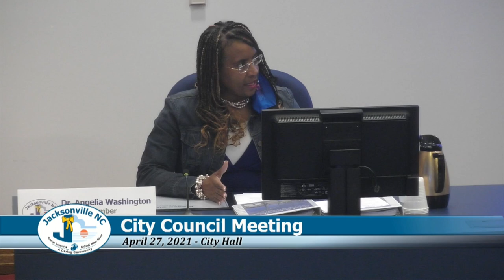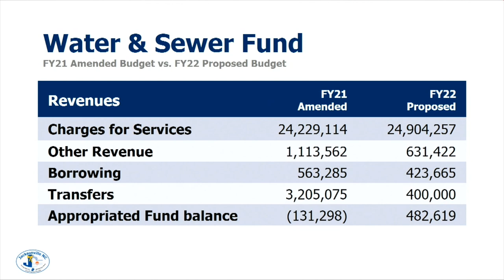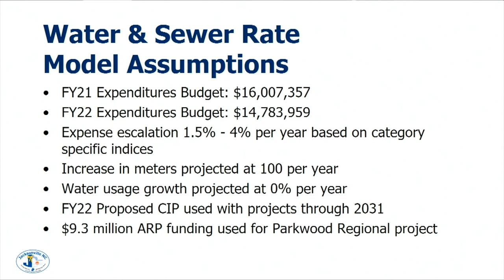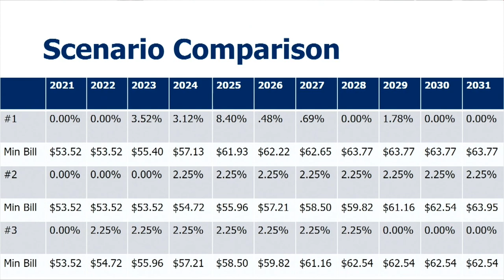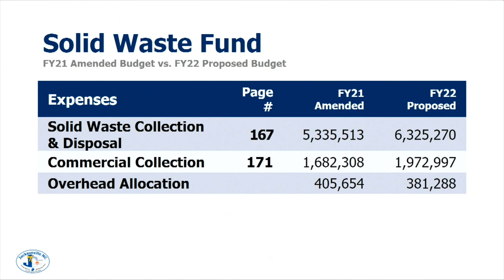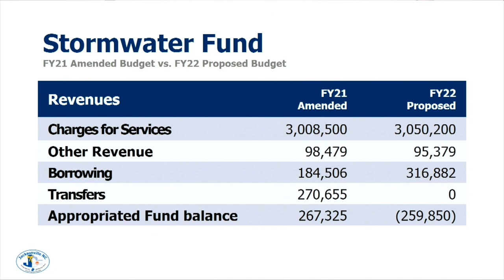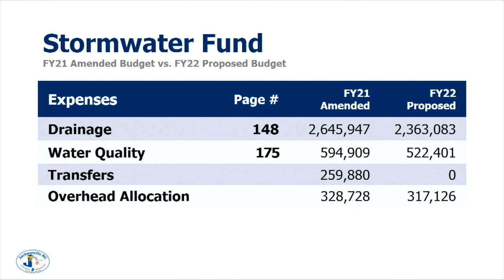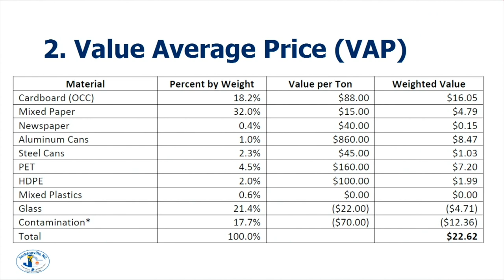City Council Budget Workshop - April 27, 2021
Jacksonville City Council Budget Workshop, held April 27, 2021 in Council Chambers at City Hall.  Due to COVID-19 precautions, social distancing rules were in place for participants at the meeting.